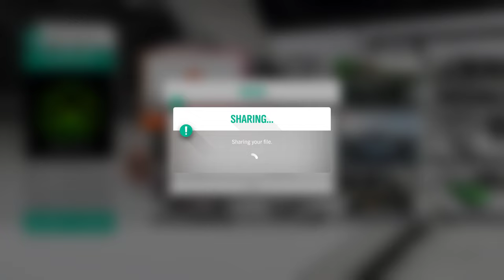Forza Horizon 4 Gameplay Last Ride Lego Valley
2014 Mclaren 650S Spider
1996 Ferrari F50 GT Welcome Pack
1986 Lego Speed Champion Ferrari F40
2019 Lego Speed Champion McLaren Senna
2019 Chevrolet Corvette ZR1
2019 Porsche 911 Carrera S
2018 Porsche 911 GT2 RS
1926 Type 35 C
2017 Ford GT Welcome Pack